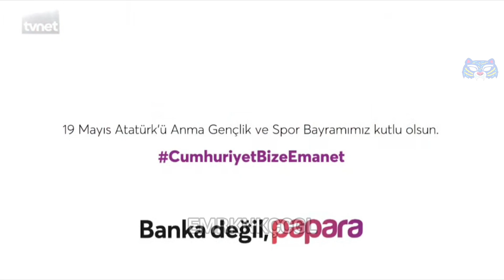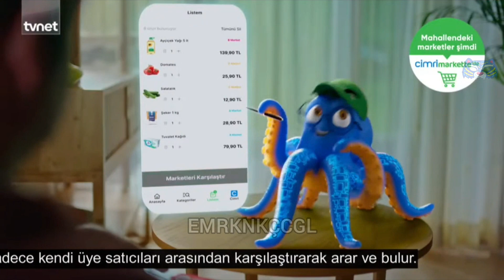TVNET REKLAM KUŞAĞI - 19 MAYIS 2023.